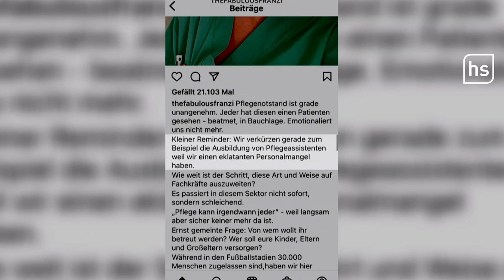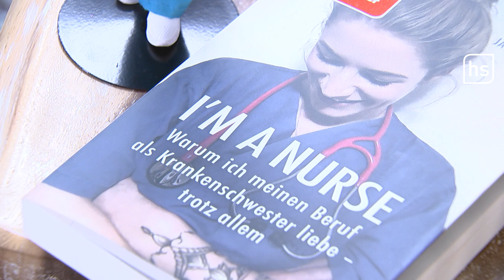Preis für Krankenschwester Franziska Böhler | hessenschau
Die 34-jährige Franziska Böhler steht seit Jahren für mehr Gerechtigkeit und bessere Bezahlung in Pflegeberufen. Schon vor der Corona-Pandemie setzte sie sich dafür ein. Immer wieder zog sie die Aufmerksamkeit auf die Missstände. Ihr Engagement wurde jetzt mit einem Preis ausgezeichnet und gewürdigt.